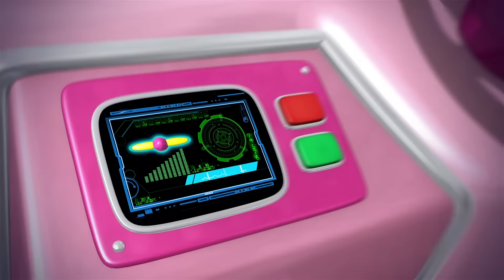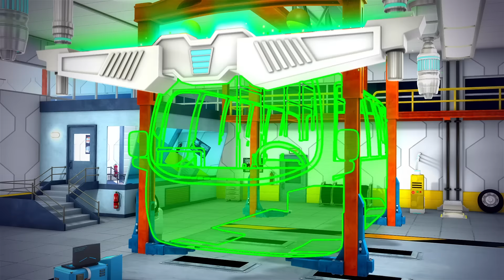Canciones Infantiles | Los Colores y Los Objetos | Dibujos Animados para Niños | KiiYii en Español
Los colores y los objetos

La nariz de Oso es roja, roja, roja
Jeepbot es azul, azul, azul
Bobby es verde, verde, verde
Dustii es amarilla, amarilla, amarilla
La rana es naranja, naranja, naranja
El pelo de Yii es morado, morado, morado
Beebot es rosa, rosa, rosa
La gatita es marrón, marrón, marrón
Marley es blanca, blanca, blanca
El patito es negro, negro

rojo, azul, verde, amarillo, naranja, morado, marrón, blanco, negro